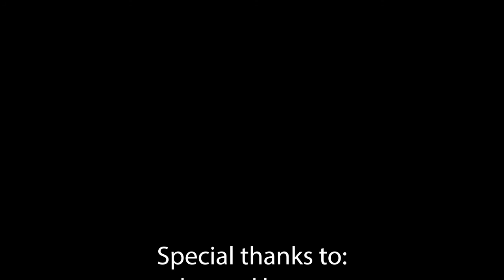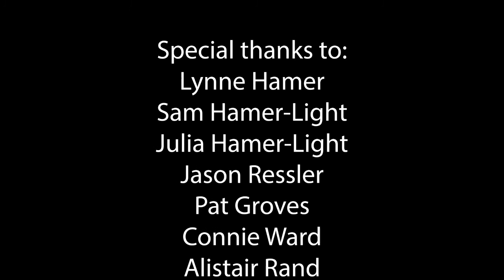Wednesday Devotional 2 10 21